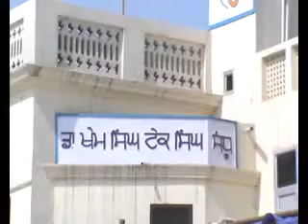Mata Avtar Kaur